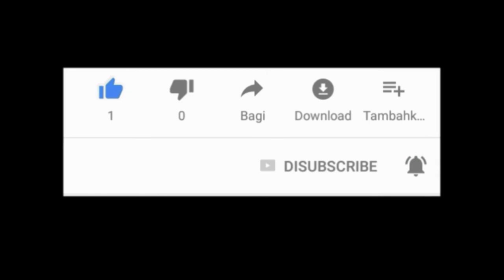Ep-2 - Maulik Bharat - Sense of Nationality | A Perspective on Purpose, Struggle and Achievements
Maulik Bharat - Sense of Nationality | A Perspective on Purpose, Struggle and Achievements